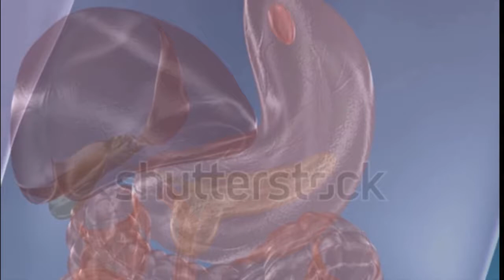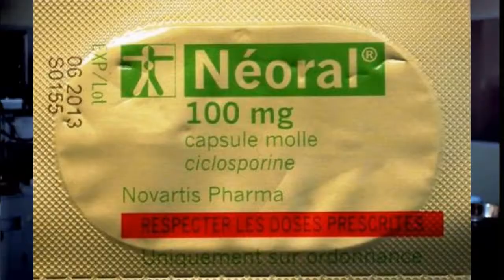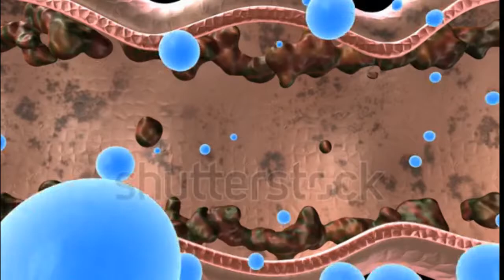Orlistat Ang Maaring Sagot Sa Iyong Pagpapayat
Lahat naman tayo naghahangad ng killer BEACH BODY. Kapag sexy mas nagiging confident. Sino ba naman ang ayaw maging mas kanais-nais.

Subalit paano kung lahat na pala ng paraan ng pagpapayat ay nasubukan mo na? Ready ka na ba mag-give up o willing ka pa na magsimula ng isang huling push?

Baka ang pag-inom ng ORLISTAT na gamot ang makakapagbigay impluwensya sa iyong tuloy-tuloy na pagpapayat. Alamin ang tungkol sa magic nito. Pati tamang paraan ng pag-inom nito.